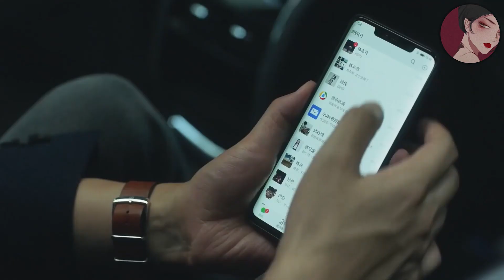已婚男和小三在酒店親熱，沒想到老婆也在這個酒店，嚇得已婚男兩腿直哆嗦ep27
"ssey
💘【劇情簡介】
顧佳（童謠飾）早年與丈夫許幻山努力打拼，創立了一家煙花公司，生完兒子之後，她退居二線，平日當全職太太，偶爾幫丈夫解決工作難題。遭遇婚姻危機的顧佳，將走上事業女強人路線。